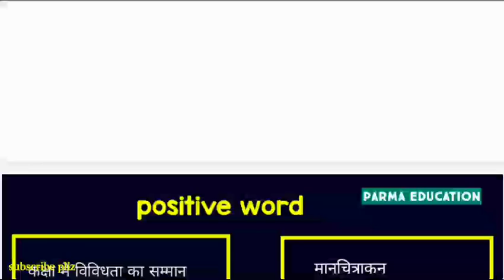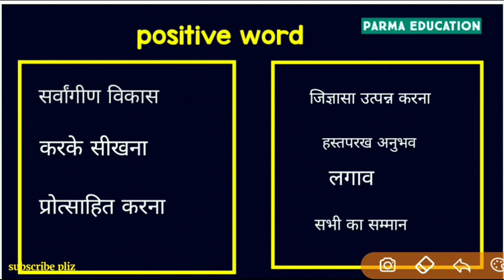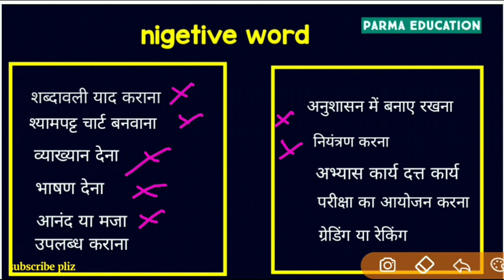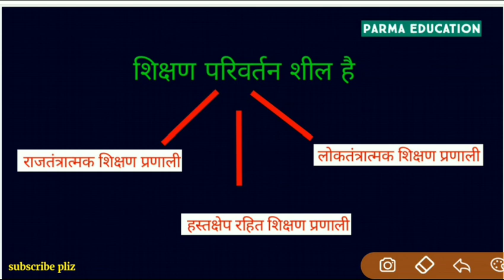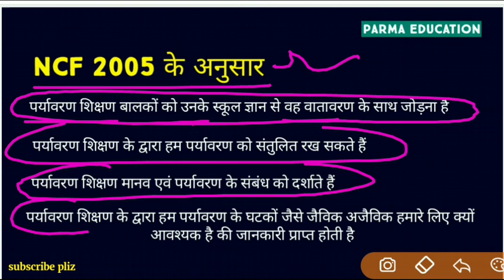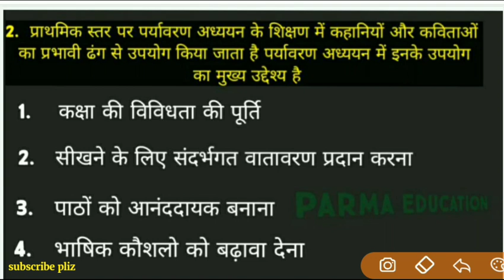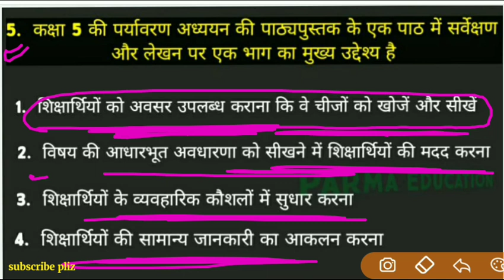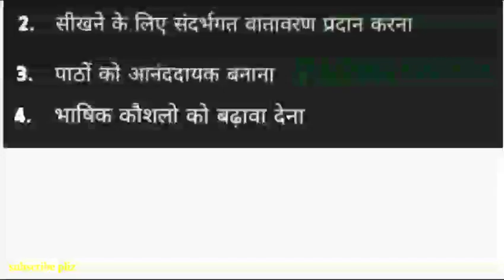🛑 TARGET CTET 2024: EVS टैग वर्ड || पर्यावरण शिक्षण TAG WORD || याद कर लिया तो CTET पास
SUPER TET
uptet update
2023
primary teacher vacancy in up
17000 primary teacher vacancy in up
up primary teacher online form date
17000 up teacher vacancy
Uptet 2023
dsssb vacancy

dsssb  Sachin academy
Super tet
Ctet 2022
U
upbed 2022-24
upbed
यूपी बीएड
यूपीटेट
यूपी स्कॉलरशिप
Up scholarship status 2021-22
Up B.ed
Ctet 2022
stet
stet exam preparation
stet 2023
UpPRT
Allhabad highcourt
Supertet
supertet 2023
supertet vacancy

ctet_tag_word evs_shikshan tag_word evs-tag word#

🛑 TARGET CTET 2021: EVS टैग वर्ड || पर्यावरण शिक्षण TAG WORD || याद कर लिया तो CTET पास ||2021